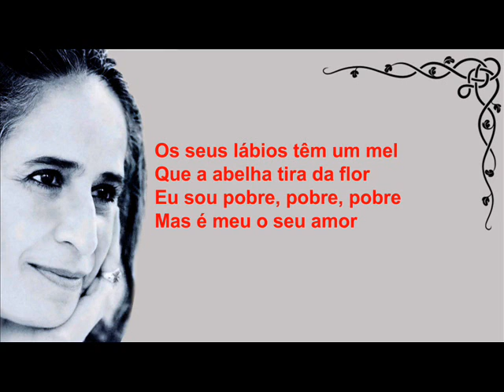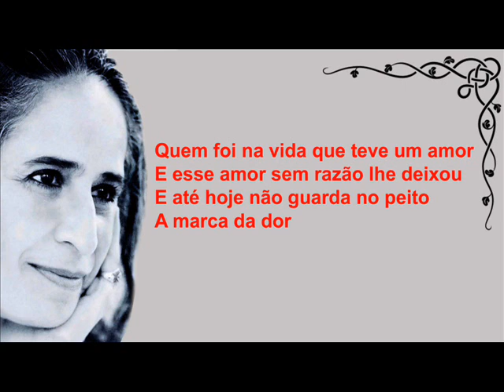Maria Bethânia - Lábios de Mel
Lábios de Mel (de Waldir Rocha)